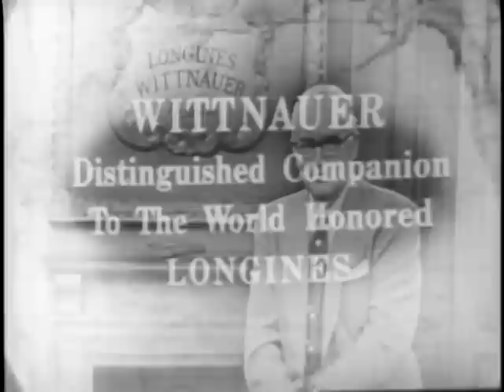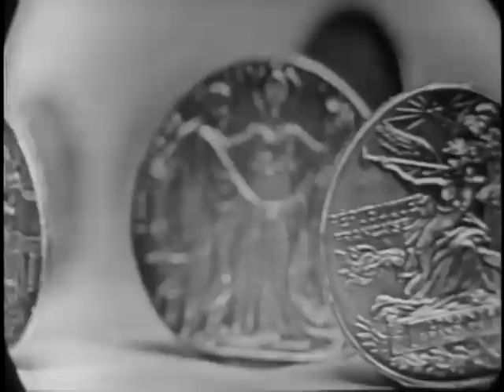LONGINES-WITTNAUER WITH WRIGHT PATMAN